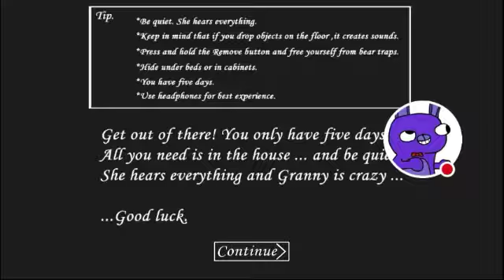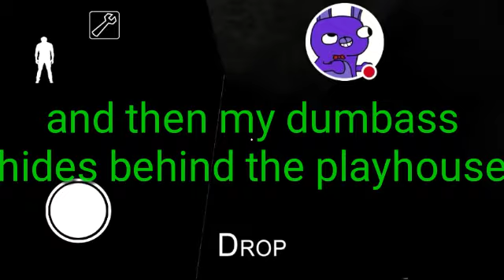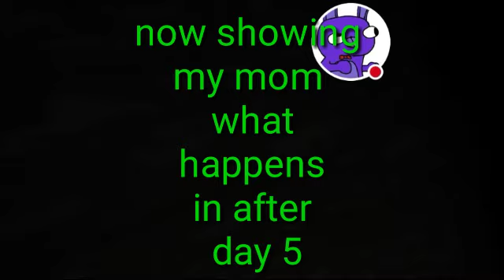Wisketrabbits plays granny ep2 I'm with mAh mum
This was made yesterday